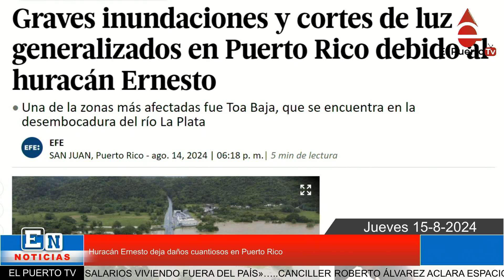Ernesto es huracán y siguen las alertas en RD